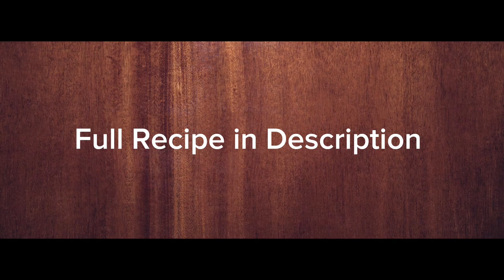How To Make Swedish Meatballs|Quick and Easy Meal|Budget and Beginner Friendly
This video is for you if you love homemade Swedish meatballs that are quick and easy for a weeknight meal or if you're looking for a beginner-friendly, budget-friendly meal.

Recipe (my new recipe/food blog website)
Gotham Steel Pot